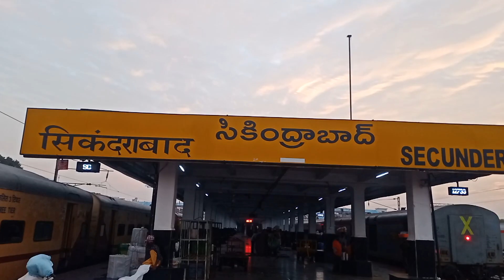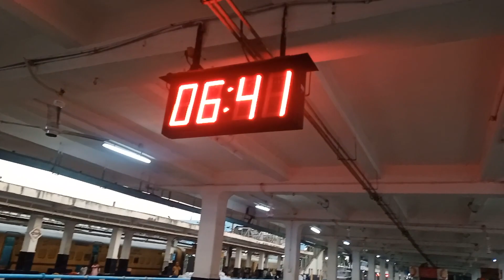CHALAPEDDA STATION ⛽ SECUNDERABAD